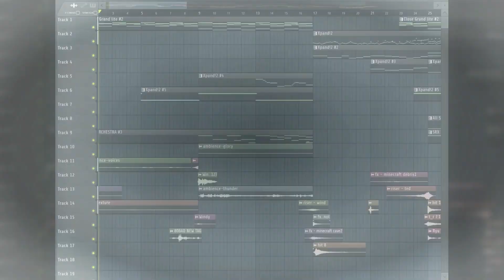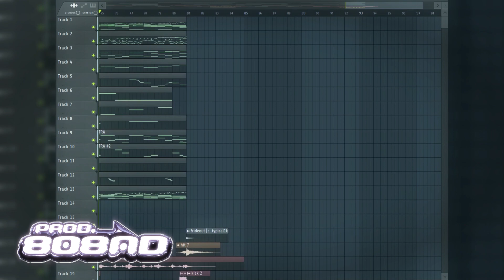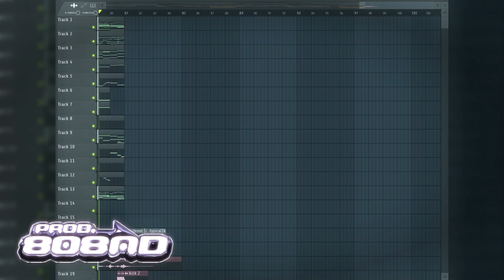[FREE] regalia + final fantasy type beat "Ishgard" (composed by 808AD)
[FREE] regalia + final fantasy type beat "Ishgard" 103 BPM @prod808ad